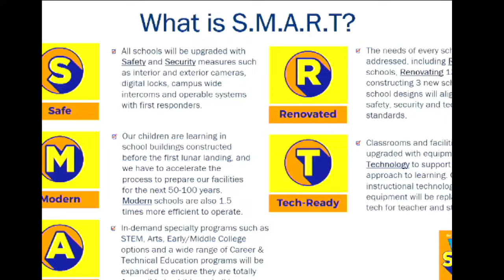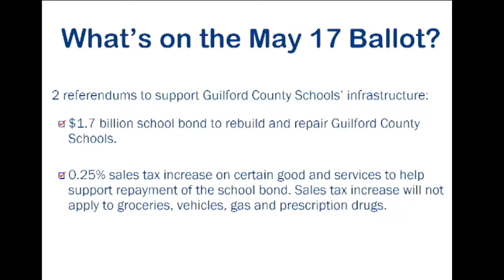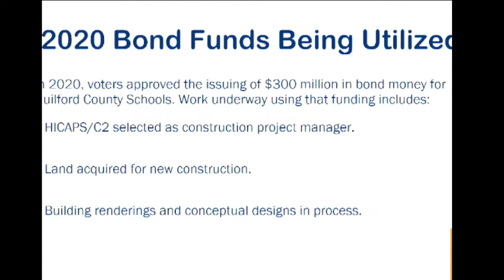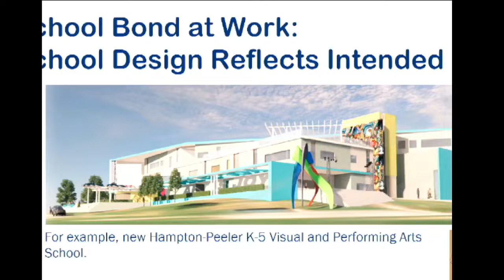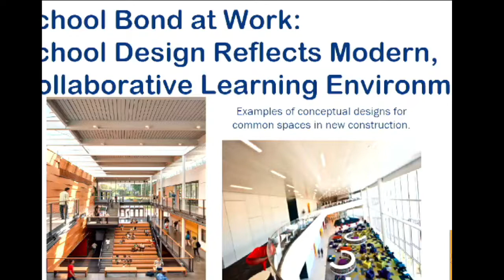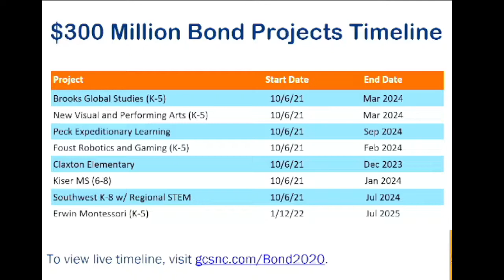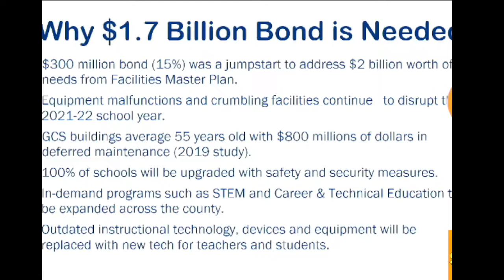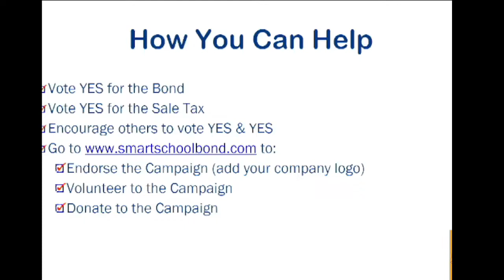Dr. Frank Thomas and Winston McGregor speak at our May Membership meeting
Dr. Frank Thomas and Winston McGregor spoke to GRRA on May 10th about the Vote SMART Advocacy campaign and what it could mean for the future of Guilford County Schools.